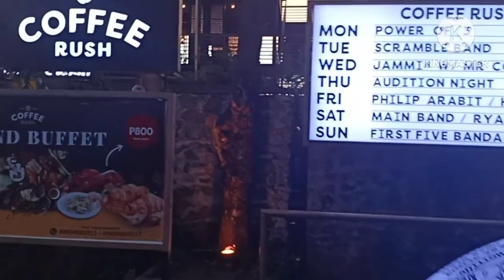Suzuki S-presso | Coffee Rush in Binangonan Rizal | Best of Rizal | Buddy Riders Vlog